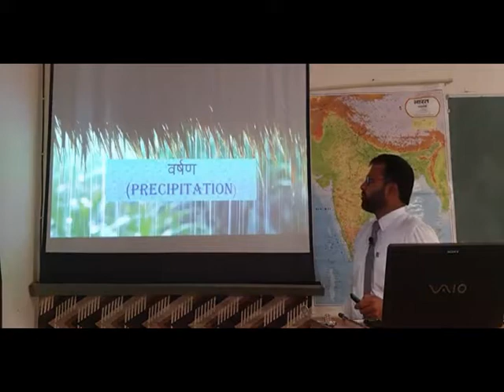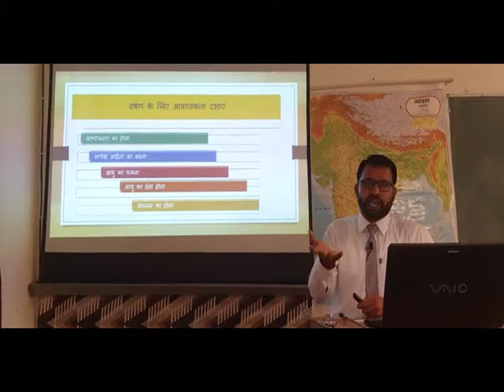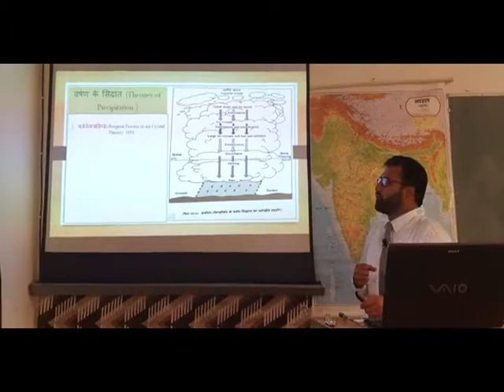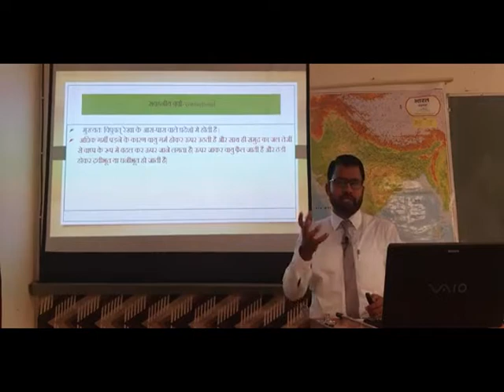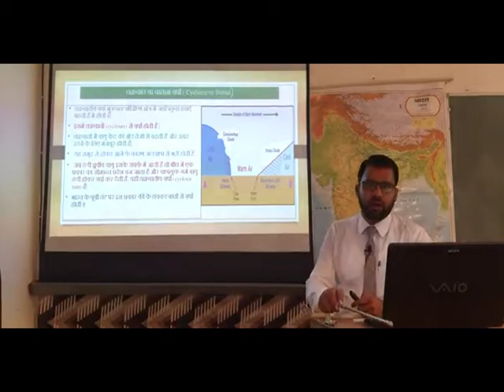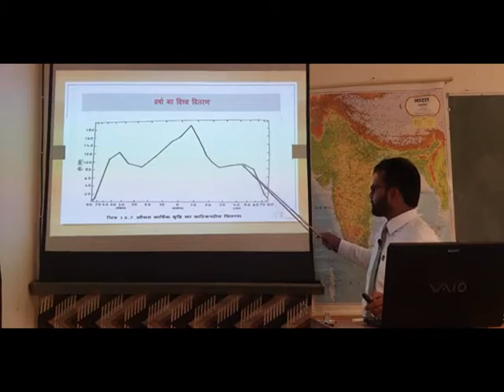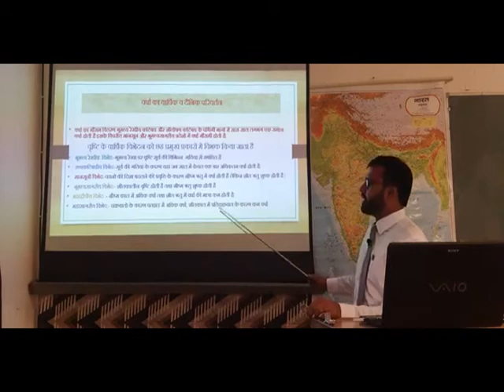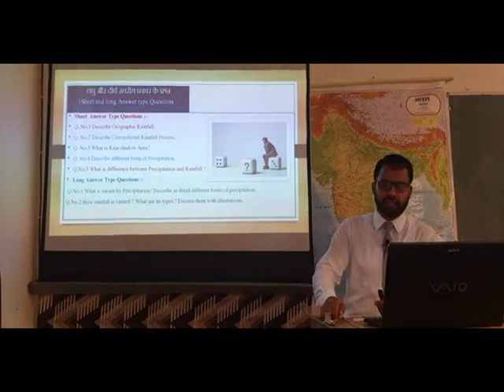Precipitation forms , types and distribution